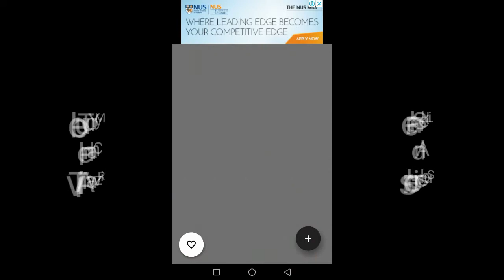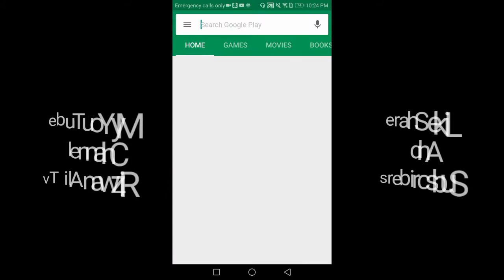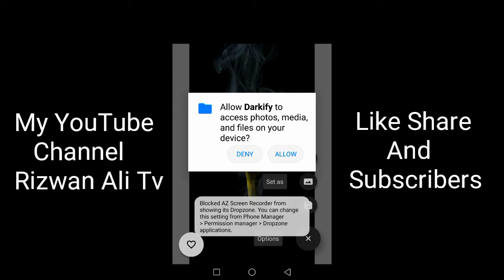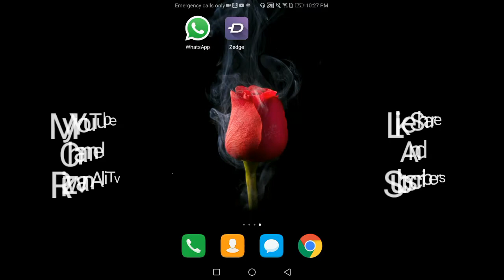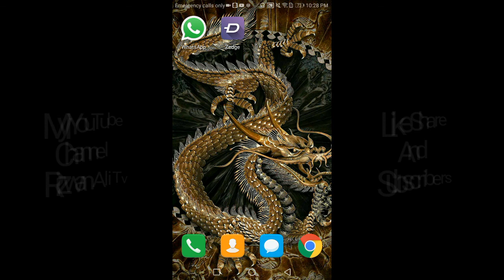Apne Smart Phone Ko Kaise Khubsurat Banaein K Sab Dekhey Hi Rehjein